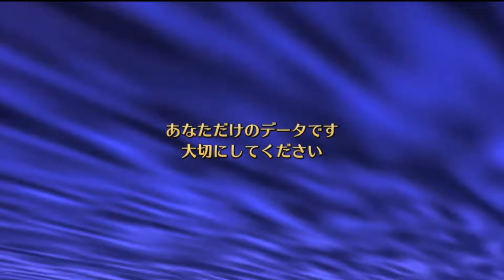【サガフロンティア】神ゲーサガフロンティア実況＃１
ドラクエ10実況、他ゲームやってます。
他の方が不快に思うような、ネタバレ、連投、暴言等のコメントはおひかえくださいまし